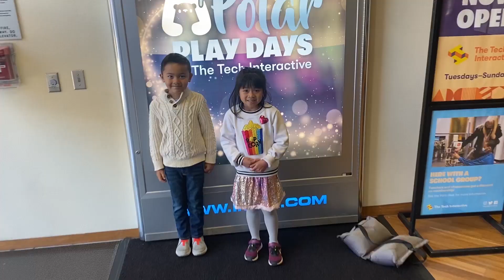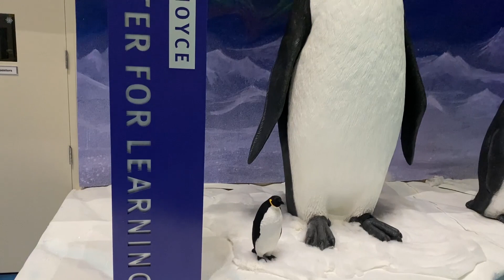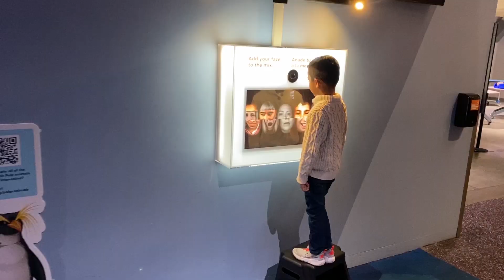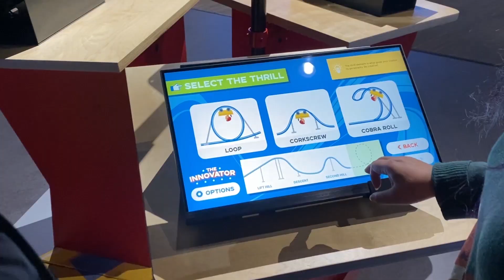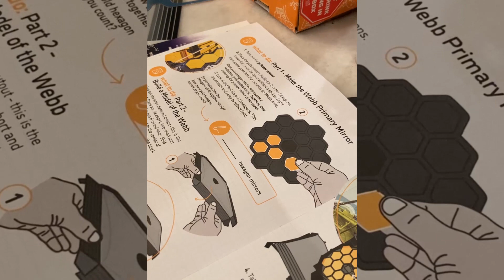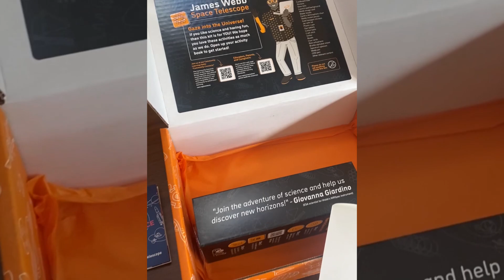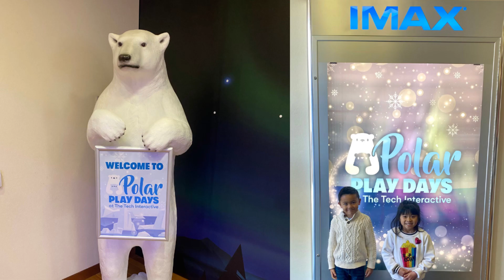POLAR PLAY DAYS AT THE TECH INTERACTIVE In San Jose CA | EP 203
CONTACT RACHEL:
🗣Reach out Day/Night/Weekends whenever you want, we are here for you!!
🖥️: RACHELCAPIL.COM